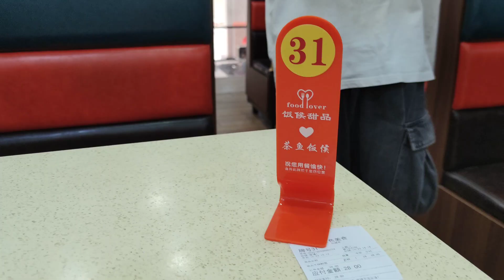广州消费有多高？在北京路步行街吃了碗牛腩粉，结账价格不敢相信#广东dou知道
广州消费有多高？在北京路步行街吃了碗牛腩粉，结账价格不敢相信